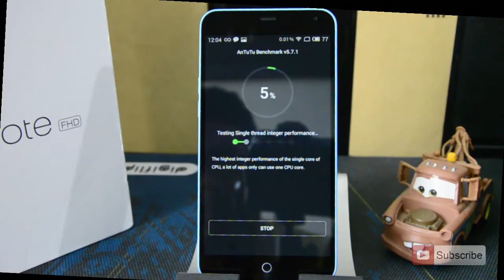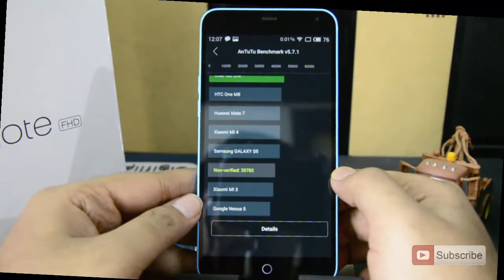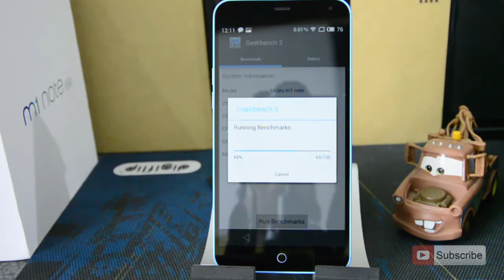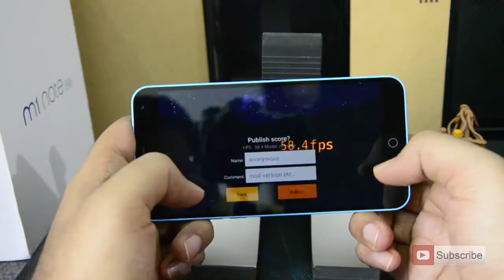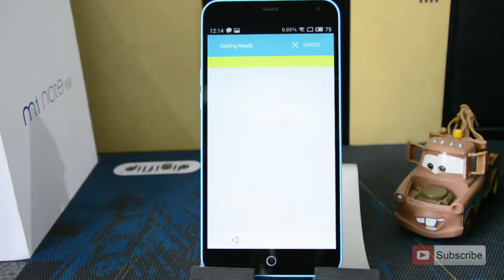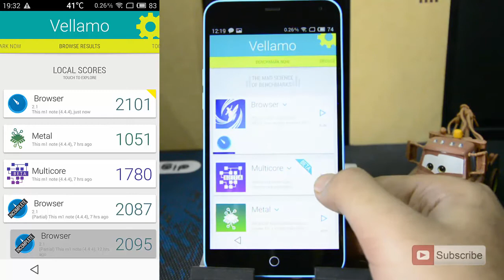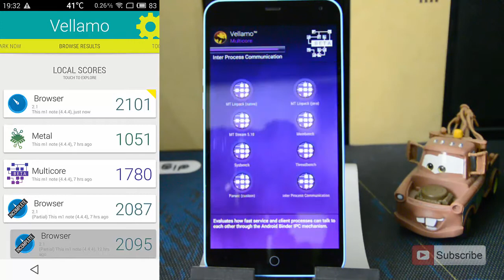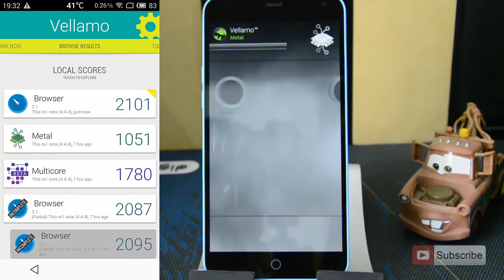Benchmarks of Meizu M1 Note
Other videos on this phone